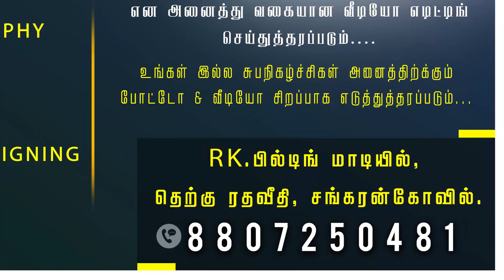Supriya Puberty Highlight Video